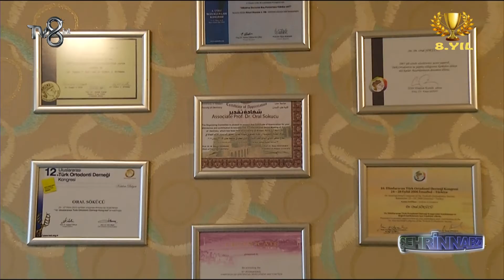DOÇ DR ORAL SÖKÜCÜ-ŞEHRİ NABZI